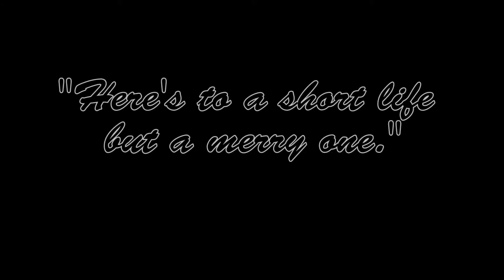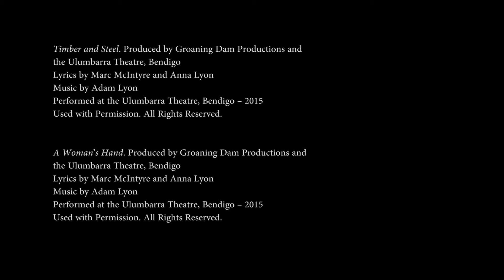BTW5 - NED: A New Australian Musical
Carina Waye chats to Marc McIntyre - writer and designer on NED: A New Australian Musical - Based on the life and times of infamous Australian bush ranger, Ned Kelly. NED - an ordinary man, an extraordinary legend.